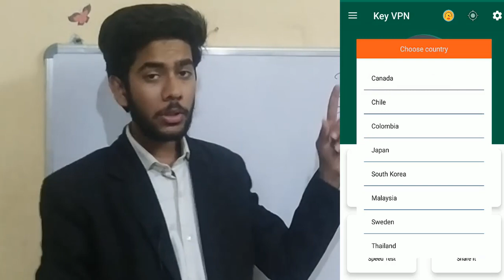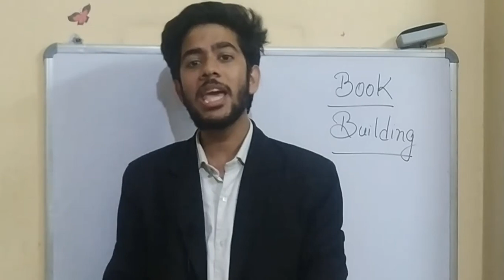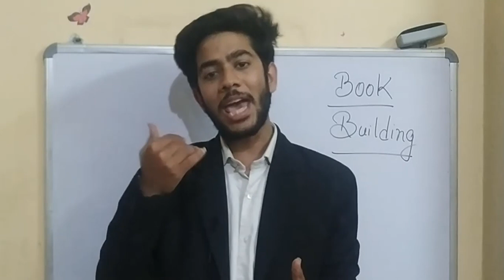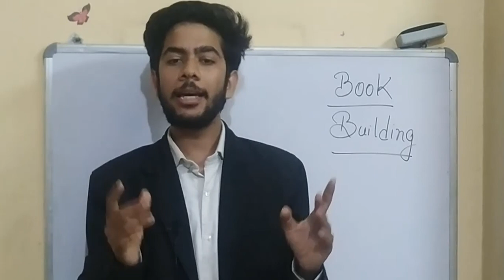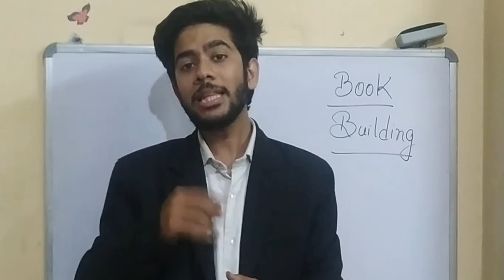Book Building Process | Advantages | Explanation | For BBA/MBA/B.Com/M.Com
book building process is a widely known method to set the price of shares in an IPO by a company. Watch this video completely to gain all knowledge about this topic. You can also ask all your queries in the comments section below.